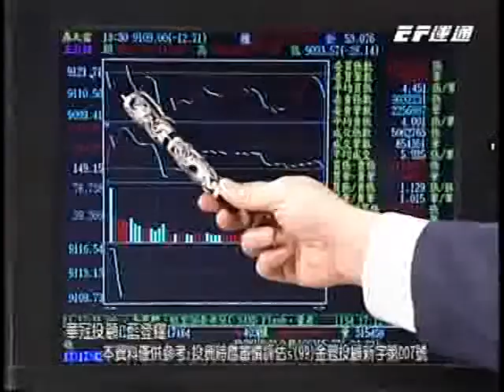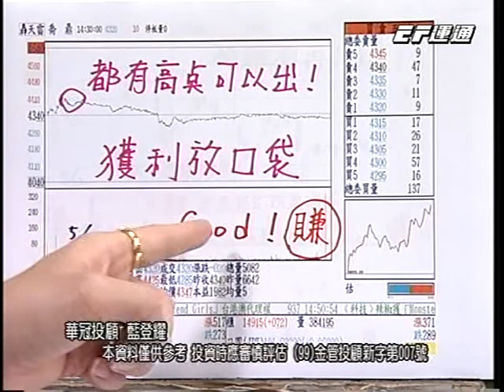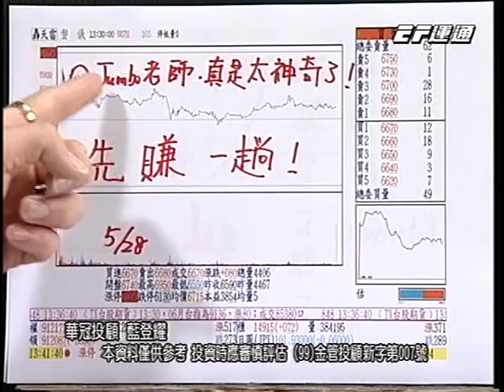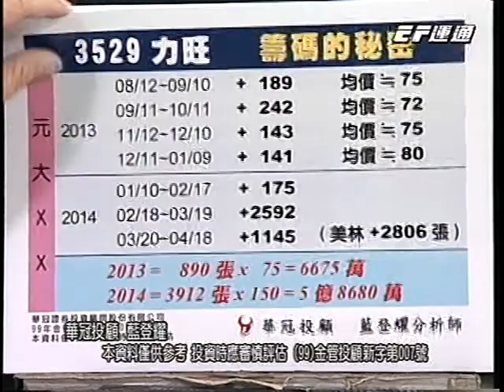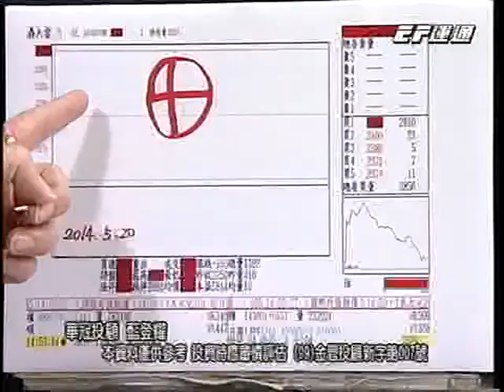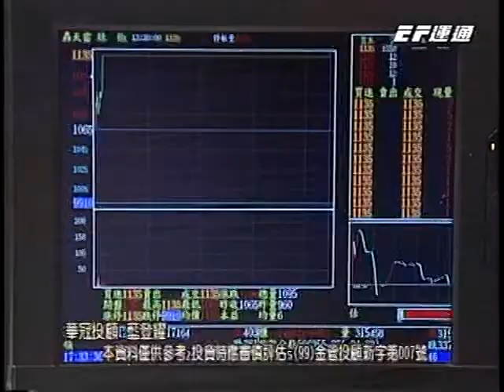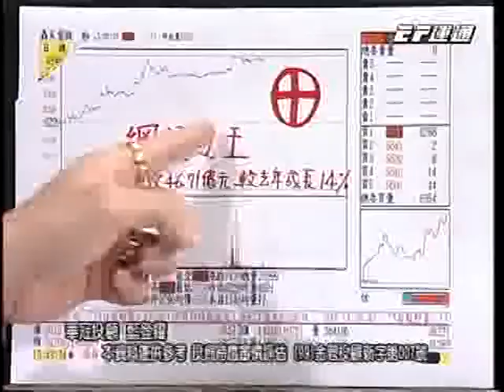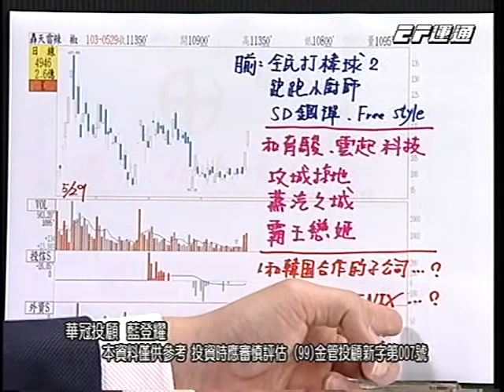20140530 0730 藍登耀 股市藍海